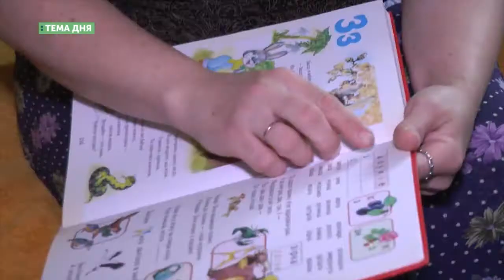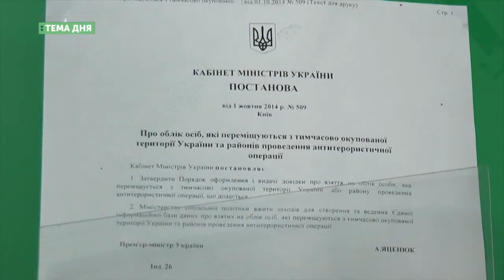Тема дня. Родина переселенців опинилася на вулиці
Родина переселенців з 4 дітьми за кілька днів опиниться на вулиці. Тимчасове помешкання треба звільнити господарям, у сім`ї є дитина з інвалідністю, батько покинув родину, а мати ледве зводить кінці з кінцями.
Що може зробити спільно влада і громада, - про це сьогодні в нашій програмі.